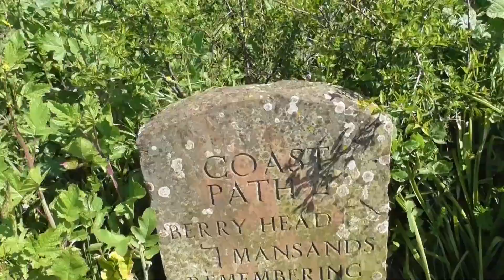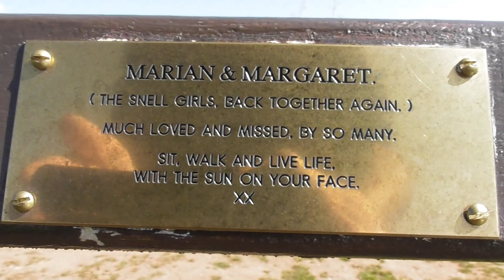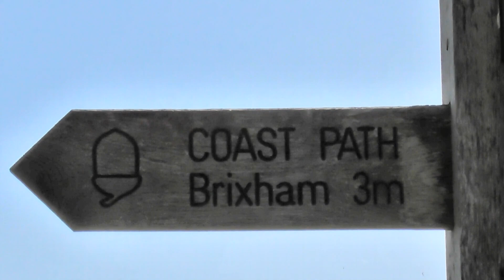Bear's Bites 16/05/2023 Part 2 of 6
Bear's Bites 16/05/2023 Part 2 of 6 (Includes Sharkham Point, selfie)